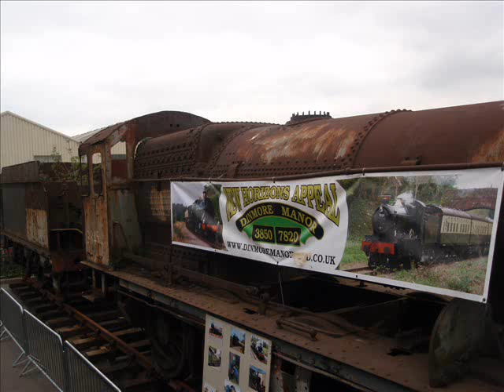Gloucestershire Warwickshire Railway Cotswold Festival of Steam GWR 175 Photos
The phots from my visit to the Gloucestershire Warwickshire Railway's Cotswold Festival of Steam GWR 175.